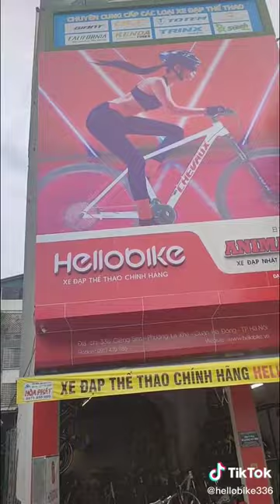Cửa hàng xe đạp Hello Bike ở đâu?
Cửa hàng Xe đạp thể thao Hello Bike ở đâu?

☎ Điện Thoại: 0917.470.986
🏡 Địa chỉ: 336 Giếng Sen, Phường La Khê, Quận Hà Đông, Hà Nội